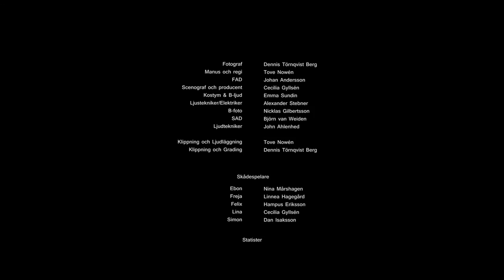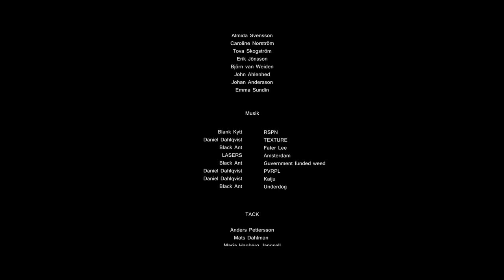Ego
”Ego” vann pris för bästa foto i tungviktsklassen i Novemberfestivalen 2015. (fotograf Dennis Törnqvist Berg)

En film av Tove Nowen.